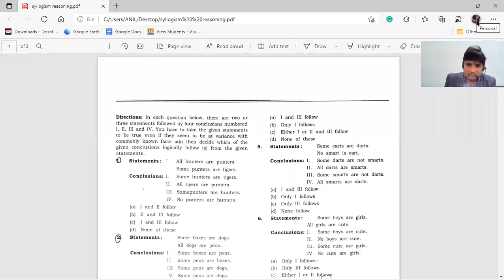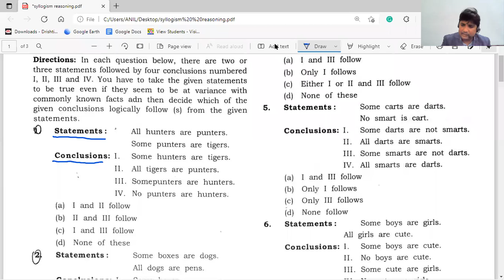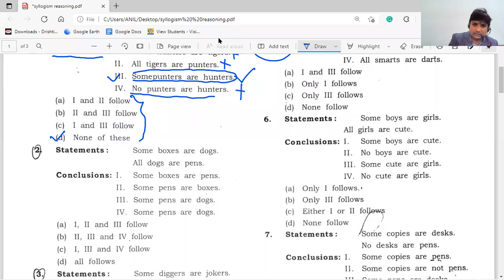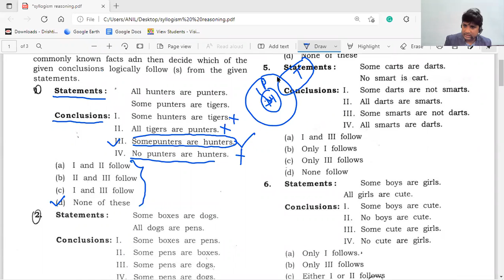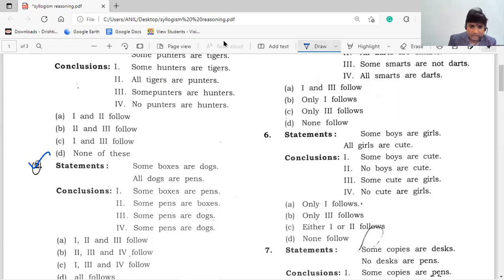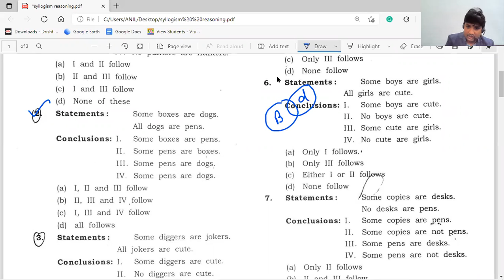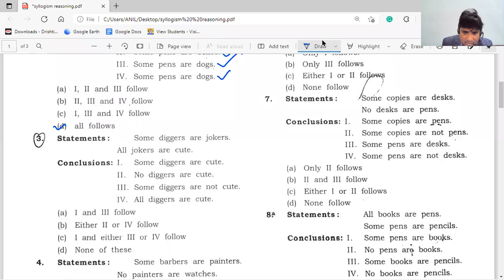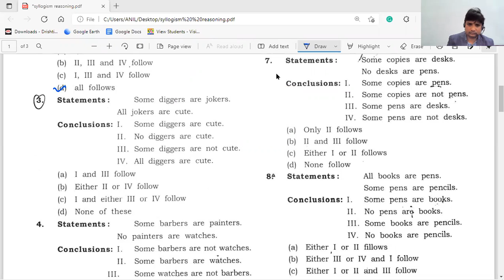Class-2 Part-1 || Syllogism